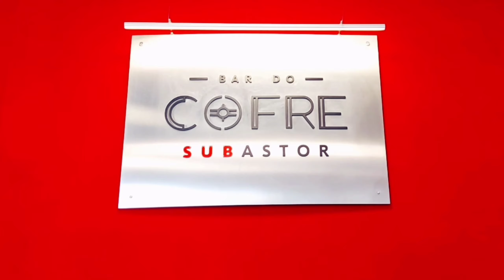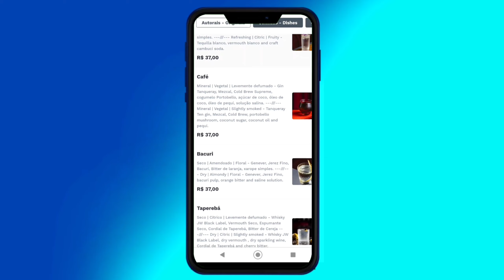JÁ IMAGINOU TOMAR UM DRINK DENTRO DE UM COFRE?😱🍸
Você acaba de desvendar o maior segredo da cidade de São Paulo que por muitos anos escondido e trancado a sete chaves🗝️ e o melhor de tudo com entrada gratuita.

O espaço do antigo Banco do Estado de São Paulo tombado pelo patrimônio histórico, manteve as características originais, incluindo as paredes e chão de mármore, duas portas redondas de aço pesando 16 toneladas cada uma dividem a casa em três ambientes. Uma delas é a sala das caixas, com cerca de duas mil caixinhas de depósito nas quais os clientes  guardavam jóias, documentos e barras de ouro.

O salão principal conta com o balcão do SubAstor todo iluminando ao centro que completa ainda mais o ambiente. O visitante tem a sensação de estar em outra época, com música ambiente e um cardápio repleto de opções que vão te deixar com água na boca🤤🤤

O atendimento é excelente e os colaboradores do bar muito atenciosos.

🔹Informações 🔹
🔒Bar do Cofre SubAstor
📍Rua João Brícola, 24 - Bela Vista- São Paulo, SP
📱Reservas- App Get In
🚅 Estação São Bento (Linha 1-Azul) - 2 minutos a pé até o local.